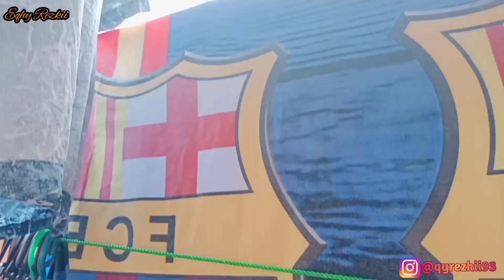BERSIH BERSIH KAMAR | GANTI SEPREI TEMPAT TIDUR | CLEANING MOTIVATION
Hallo moms, selamat datang di channel aku☺️🤗 Perkenalkan aku Eqhy Rezkii ibu rumah tangga dengan 1 orang anak..Ini adalah vlog keseharian aku dan apa yang aku share disini adalah semua aktivitas aku sebagai ibu rumah tangga. Semoga kalian semua suka dengan vidio vidio aku dan semoga  vidio aku ini menginspirasi buat kalian. Enjoy the vidio and Happy watching😊😘😘

DAPATKAN SEMUA KEBUTUHAN BUNDA DAN MOMS DENGAN HARGA HARGA TERMURAH DI BAWAH INI👇👇👇

👉 Hiasan Dinding Kayu Pajangan Walldecor Set Koki Chef 3 in 1